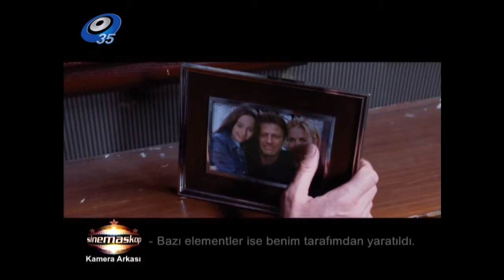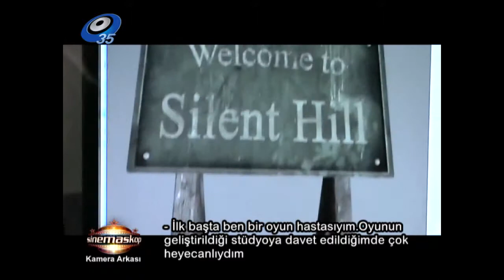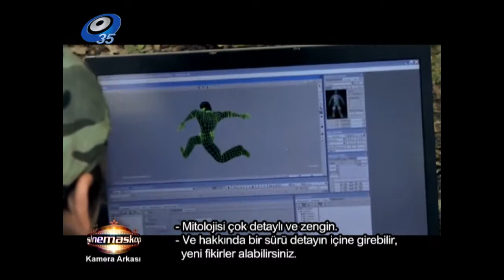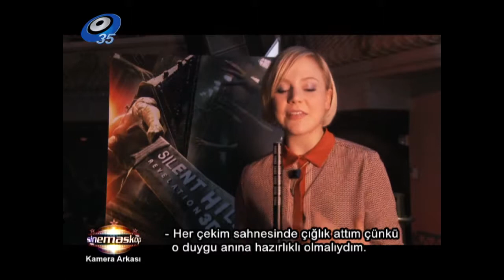SILENT HILL REVELATION KAMERA ARKASI_SİNEMASKOP KANAL35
Cansu BİZİM'in hazırlayıp sunduğu Sinemaskop programı Cuma saat 23:00, Cumartesi saat 16:15, Pazartesi saat 17:15 'te Kanal 35 ekranlarında.Filmlere ait en güncel bilgiler, Fragmanlar, Videolar, Fotoğraflar, Replikler, Röportaj, Vizyondakiler, Pek Yakında, Kamera Arkası, SoundTrack, DVD ve eleştiriler kısaca Sinema Dünyasında Üretilen her şey SİNEMASKOP'ta...
PROGRAM SONUNDA SORUMUZA DOGRU CEVABI VEREN İLK İZLEYİCİMİZE HAFTANIN FİLMİNİN DVD'SİNİ, İKİNCİ İZLEYİCİMİZE CINEMAXİMUM'DAN 2 KİŞİLİK SİNEMA BİLETİ HEDİYE EDİYORUZ...